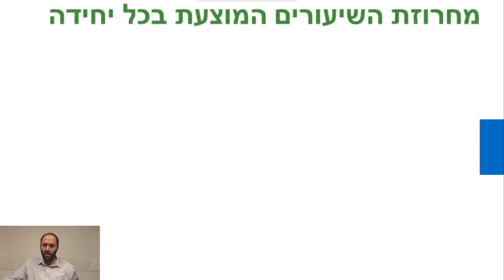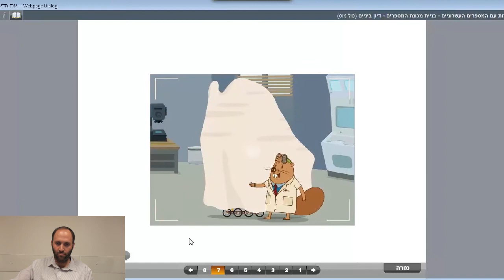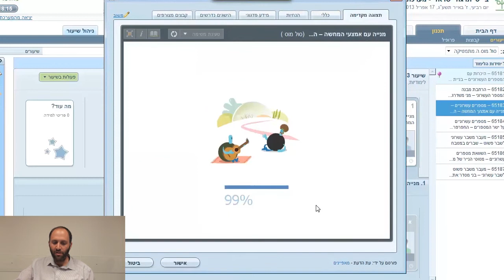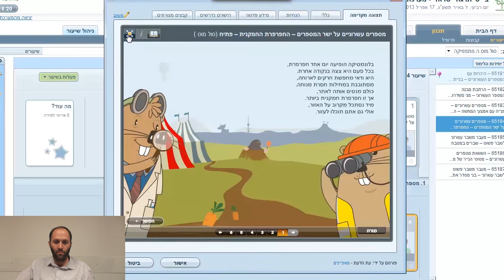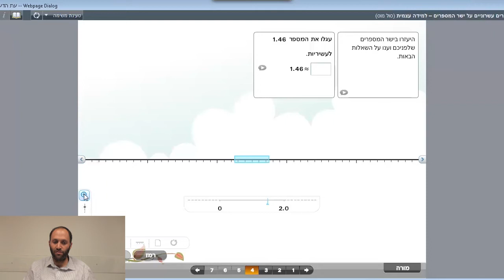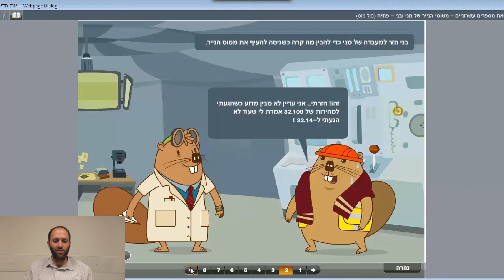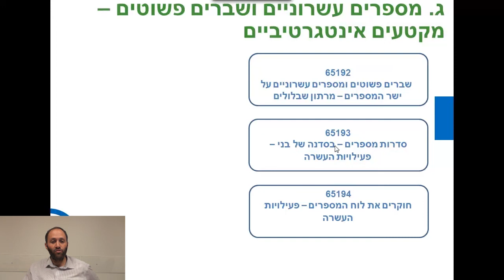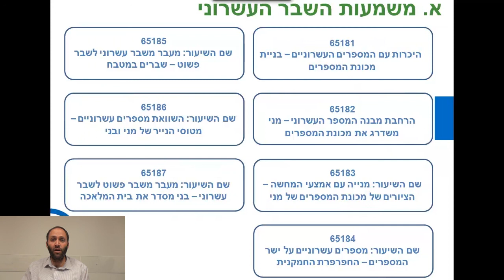הכרת השבר העשרוני - כיתה ה עת הדעת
סול מוס -- הכרת השבר העשרוני - כיתה ה
במפגש מצולם זה, מציג סול מוס, מנחה למתמטיקה, את היחידה "משמעות השבר עשרוני". היחידה מיועדת לכיתות ה' והיא עוסקת ב:
• הכרת המונחים: עשיריות, מאיות, אלפיות,
• השבר העשרוני כשבר שמכנהו 10 , 100 , 1,000 וכו'.
• מעבר משבר עשרוני לפשוט
• אחוזים
• עיגול שברים עשרוניים והשוואת שברים עשרוניים

בנוסף חשיפה קצרה ליחידה של חיבור וחיסור שברים עשרוניים ושאלות אינטגרטיביות. המיומנויות המרכזיות המטופלות ביחידה הן הבניית המושגים תוך התנסות עם כמה מודלים, המחשת המשמעויות השונות של השבר העשרוני במבנה  "קוביות עשר", יישומון ישר המספרים, המארגן הגרפי וסרטוני הדגמה.
הנושא של מספרים עשרוניים מורכב  משלוש יחידות :היחידה של משמעות השבר העשרוני (שבע שיעורים), היחידה של חיבור וחיסור של מספרים העשרוניים והשוואתם (ארבע שיעורים), שלושה שיעורים של פעילויות העשרה + אירוע הערכה.
אירוע ההערכה בודק את יישום המיומנויות שנלמדו בכל השיעורים.